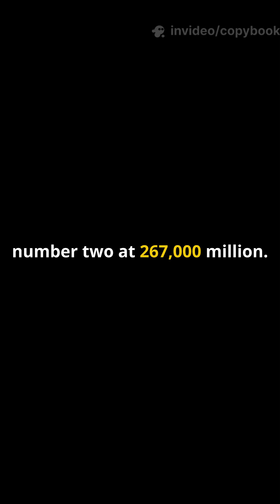Top 10 countries with the most Oil reserves in the world.